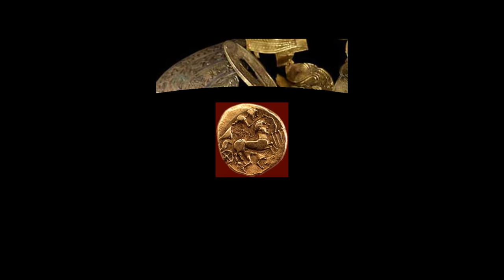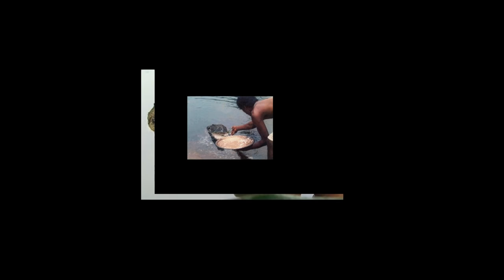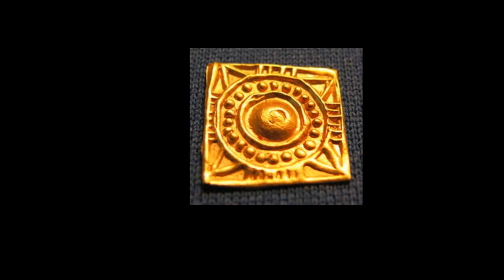Anantha Padmanabha Swamy Song Part-2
Anantha Padmanabha Swamy Part-2